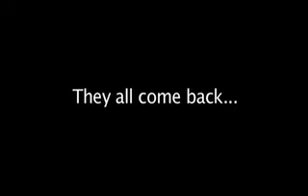Jazz Revolution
This is the trailer for the very first iTunes Jazz "LP" from 2011 NEA Jazz Master Ellis Marsalis, An Open Letter To Thelonious. This project releases on iTunes January 4, 2011.